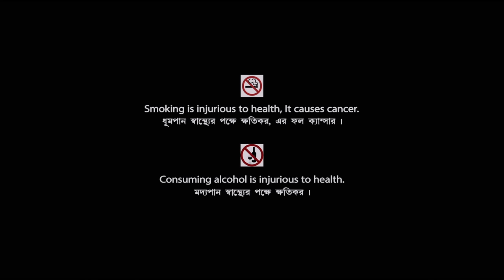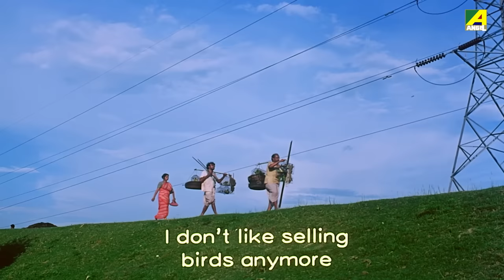Charachar | চরাচর | Bengali Full HD Movie | Ranjit Kapur, Laboni Sarkar | Indrani Haldar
Presenting Bengali Mini Movie "Charachar : চরাচর” বাংলা সিনেমা, Directed by Buddhadeb Dasgupta, starring  Rajit Kapur, Laboni Sarkar, Indrani Haldar & Others.

Film – Charachar
Language - Bengali
Producer - Gope Movies Pvt. Ltd.
Director – Buddhadeb Dasgupta
Music Director – Biswadeb Dasgupta
Release -  1996
Cast – Rajit Kapur, Laboni Sarkar, Sadhu Meher, Indrani Haldar, Manoj Mitra, Shankar Chakraborty, Sadhana Roychoudhury, Fakir Das Kumar, Nimai Lahiri, Dulal Roy, Barun Bhattacharya

***Awards***
* Indian Panorama - 1995
* National Film Award - Best Feature Film – 1993

Synopsis:::
Charachar defines the bond between mankind and nature and implies that destruction of nature will bring about destruction of mankind. This ideology is proven to be true through the protagonist Lakha.